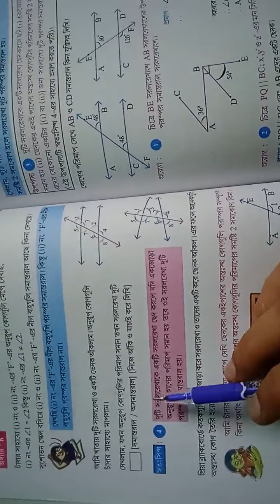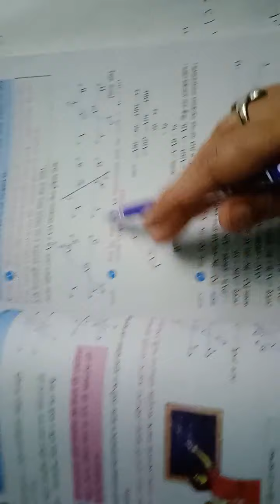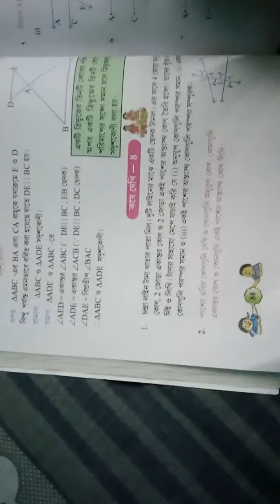cl viii ch 8 geometry part 2